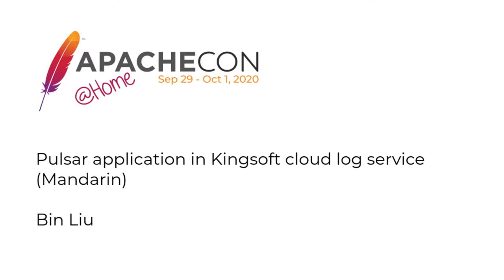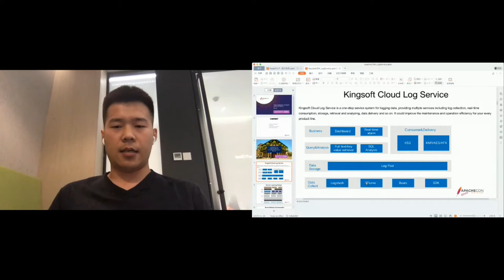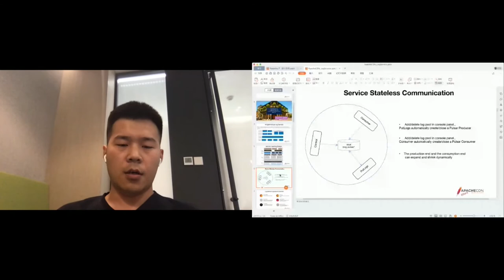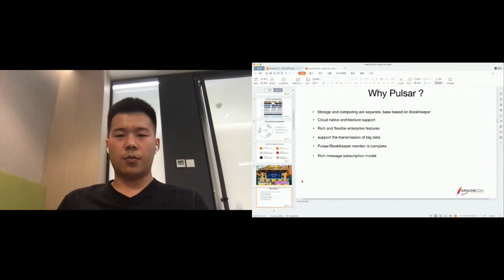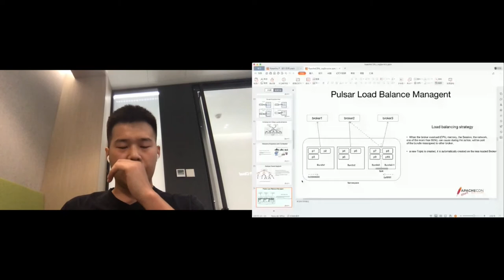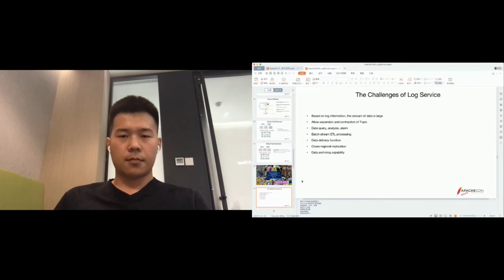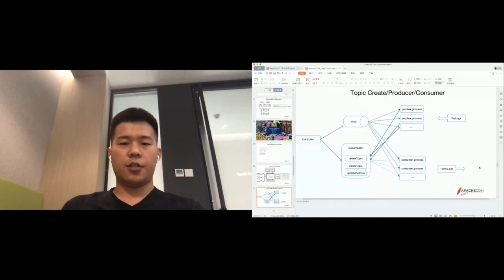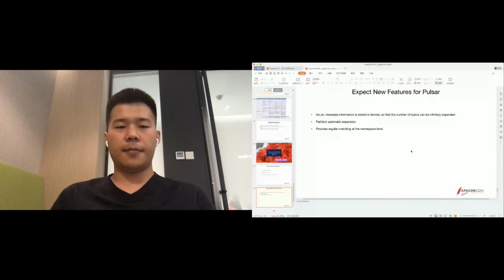Pulsar application in Ksyun cloud log service (Mandarin)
Bin Liu

Our log service is a one-stop service for logging data. The services cover log collection, log storage, log retrieval and analysis, real-time consumption, log delivery and so on. Currently, our service supports log query and monitoring for many businesses, and processes tens of terabytes of data every day. Apache Pulsar is a cloud-native distributed messaging platform with multi-layer and segment-centric architecture and multi-tenancy. With Pulsar, we can scale up partitions and merge partitions easily, and process millions of topics.

Apache open source community contributor, tech lead of Ksyun log service